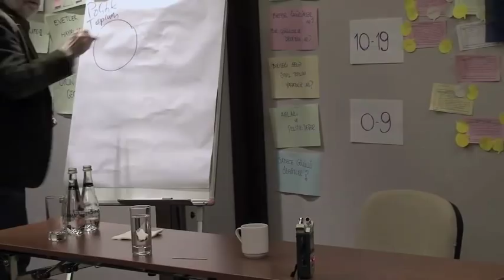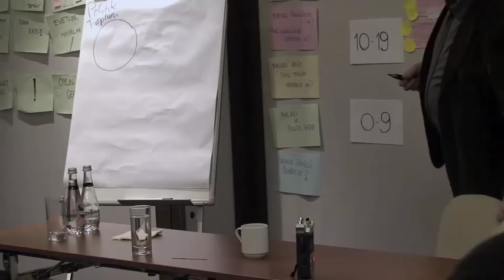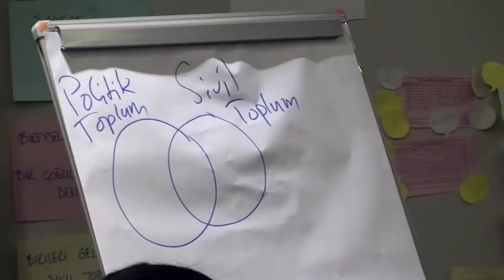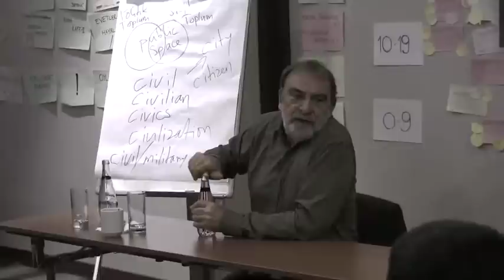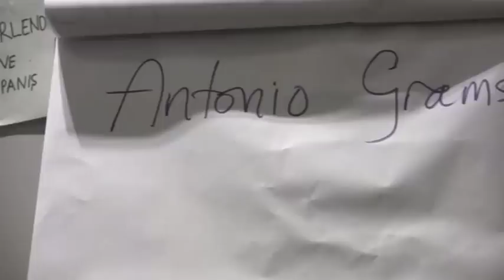Şebeke:Murat Belge İle Sivil Toplum Söyleşisi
Profesör Doktor Murat Belge ile Sivil Toplum üzerine söyleşi.